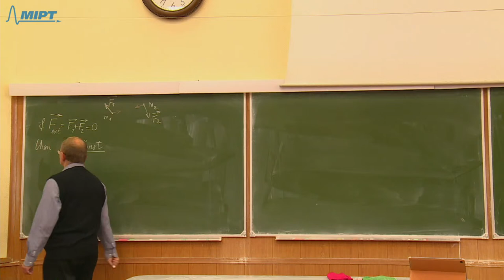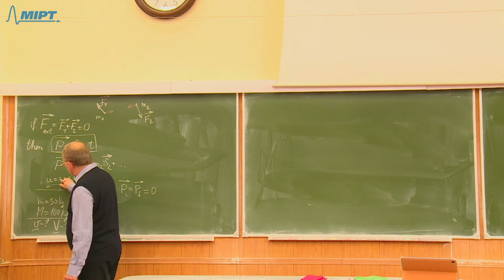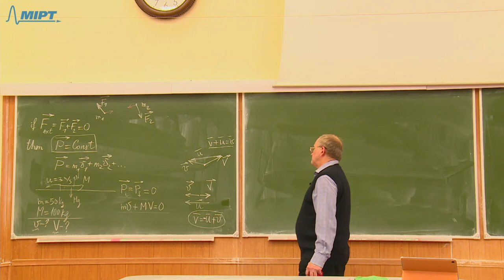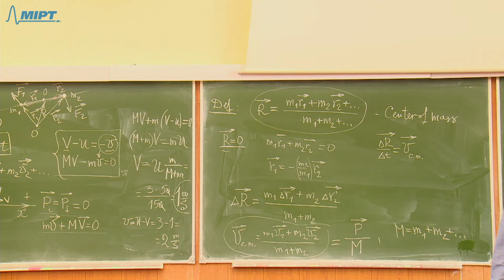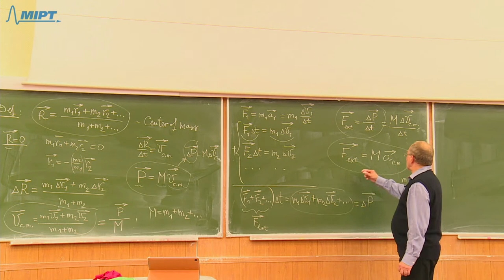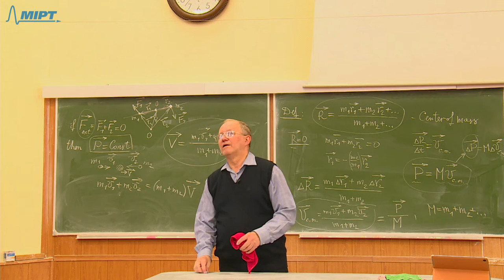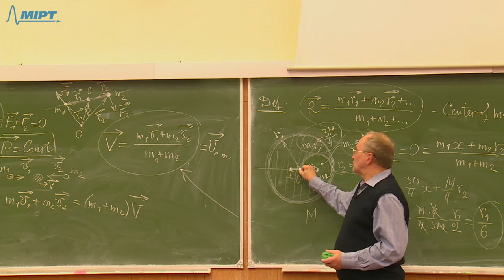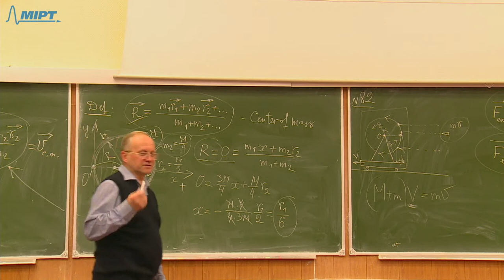Introduction to Physics (Aleksey Ilyin). Lecture 6